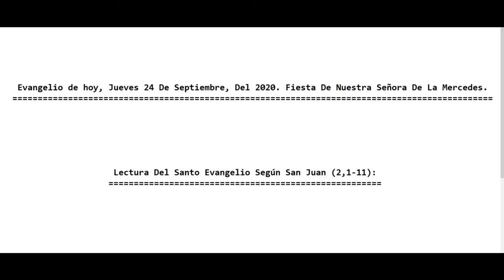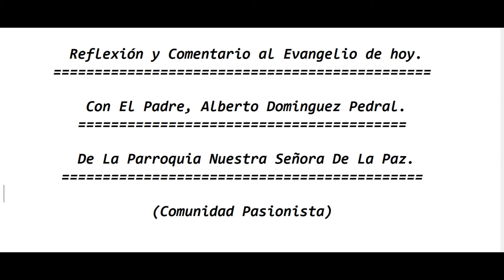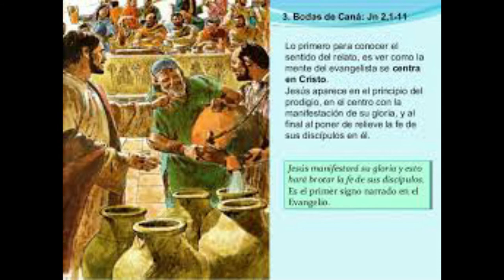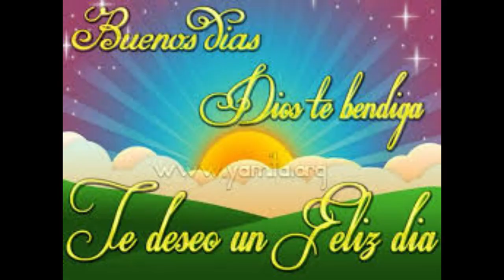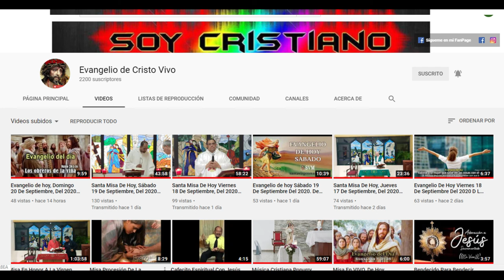Evangelio de hoy Jueves 24 De Septiembre Del 2020 Fiesta De Nuestra Señora De La Mercedes. P Alberto